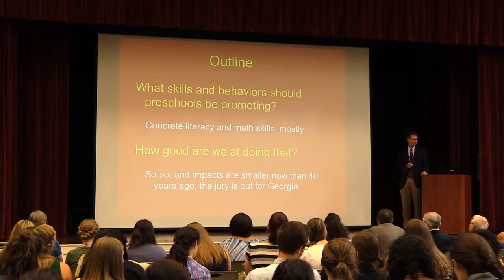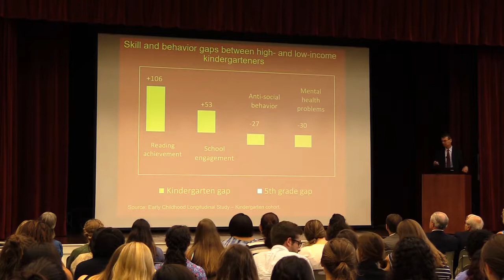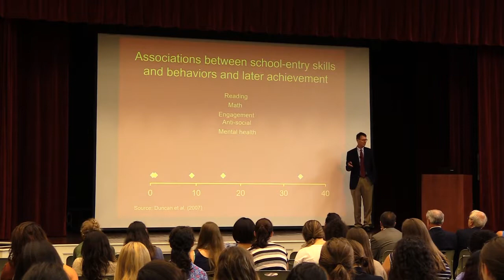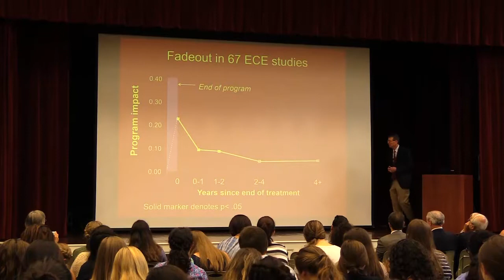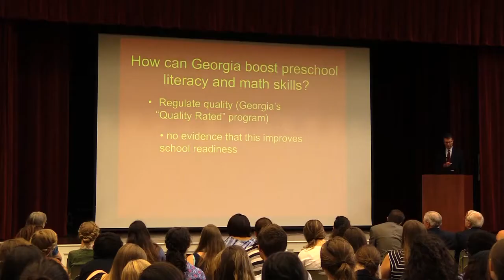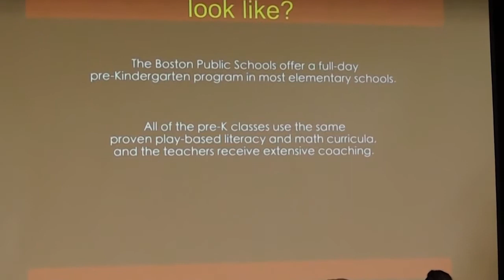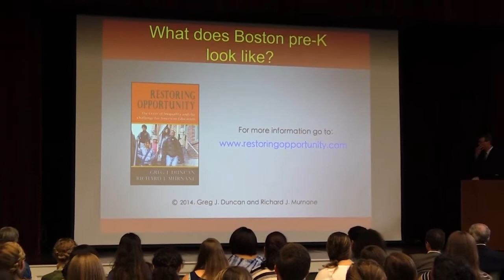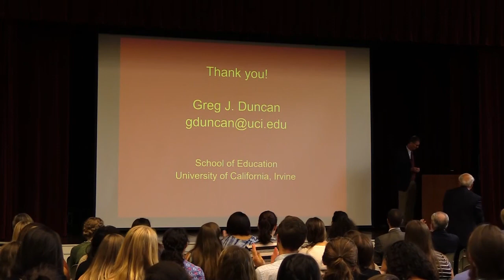"Early Childhood Education: What Works and What Doesn't"- Greg Duncan, Ph. D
5:54 - begins a presentation by Greg Duncan, Ph.D., Distinguished Professor in Education and Economics at the University of California, Irvine. What we know about the benefits and effectiveness in early childhood programs for literacy, cognitive and social development, and combined longitudinal effects?

Introduction by Daniel Pederson, Atlanta Speech School, to 200 attendees: nearly 100 SHECP interns, 50 SHECP faculty and staff, and other guests.

Dr. Duncan is the second of four speakers at the symposium, "Childhood Literacy as a Public Health and Economic Imperative: What Do We Know and What Do We Need to Do? It took place at the Atlanta Speech School on Saturday, July 30, 2016.